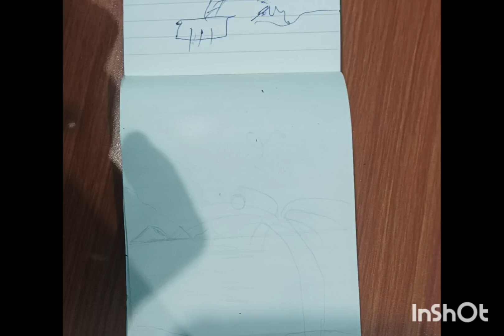night scenery watercolor drawing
This is My Original Content.
video is for educational purpose only.Copyright Disclaimer Under Section 107 of the Copyright Act 1976, allowance is made for "fair use" for purposes such as criticism, comment, news reporting, teaching, scholarship, and research. Non-profit, educational